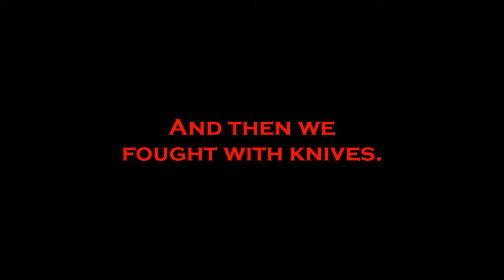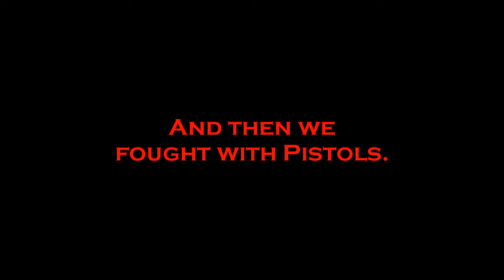Let's Play Minecraft Stronghold Quest 71: Finishing Touches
Let's cross another challenge off our list and get back to some good ol' Minecrafting!